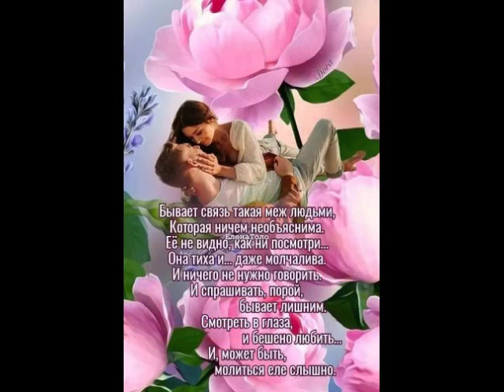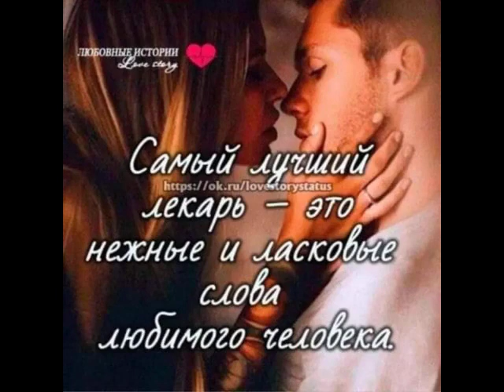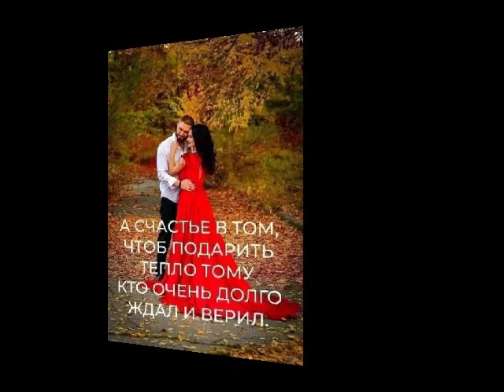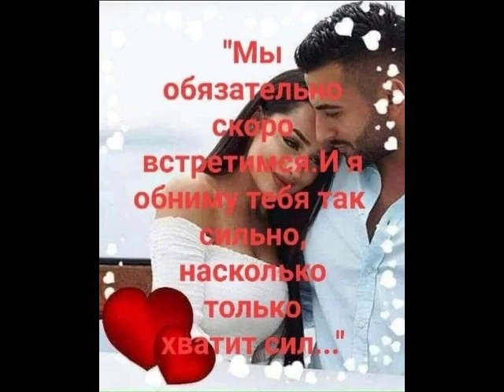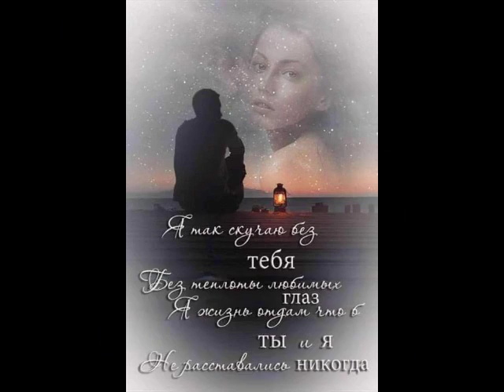Самый нежный от ТАТЬЯНОЧКИ.) (ж)